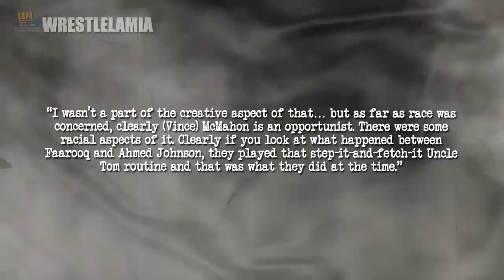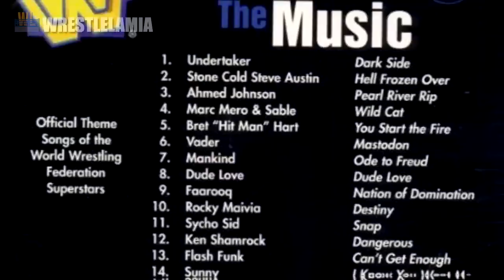Every Nation of Domination Member: Where Are They Now (2018)